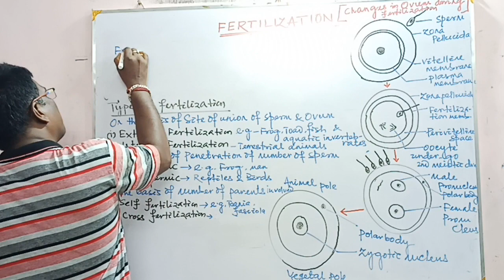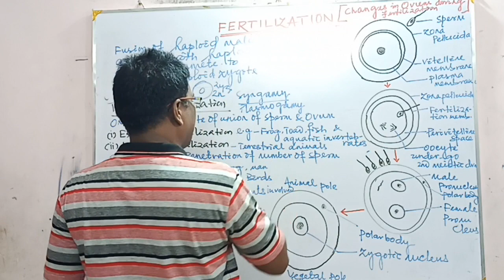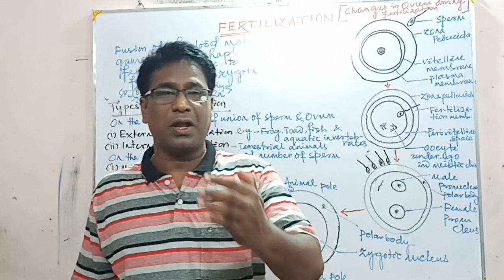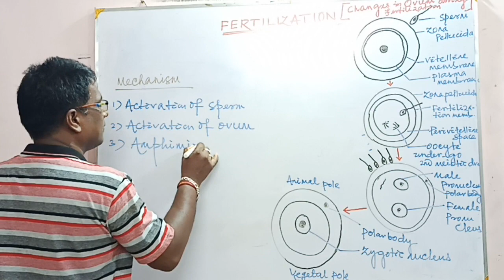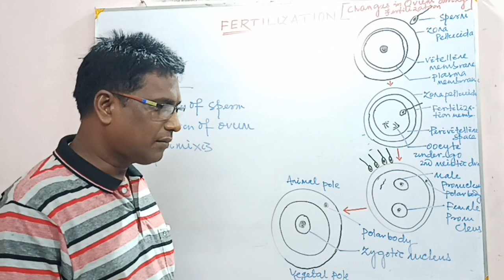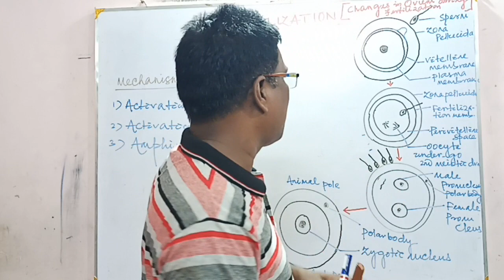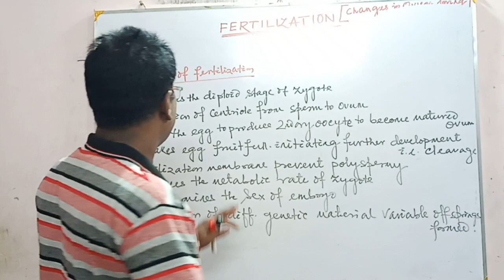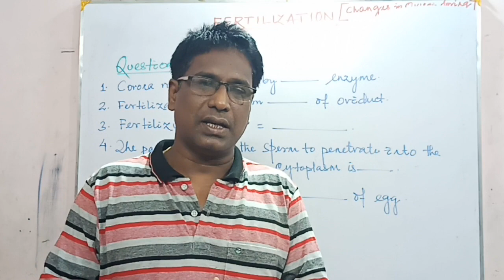Egg sperm and fertilization .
In this video we are going to discuss about fertilization . And also about its types. Hope u will get a lot of knowledge from this video. Plz adjust for the type of the video quality as their is a technical problem.
                                         THANK U